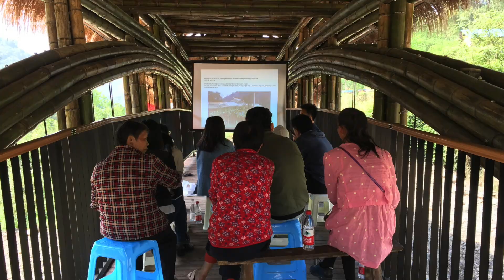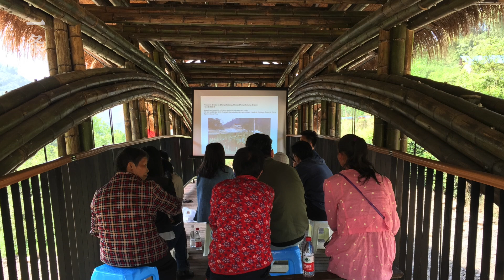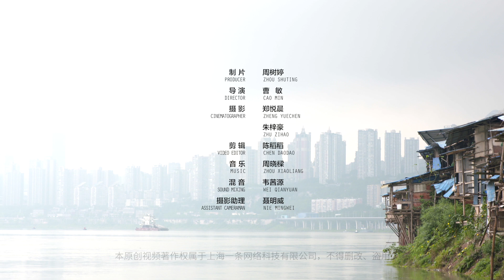他用716根毛竹，建成中國跨度最大竹橋 He Made the Longest Bamboo Bridge in China with 716 Moso Bamboos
85後博士邵長專，在讀建築系，研究竹建築。 2018年，他用716根毛竹在重慶山區建成一座竹橋，打破兩項記錄：成農村跨度最長的竹橋，全長21米；竹橋耐久性的突破，至少維持30年。獲今年國際建造界“奧斯卡獎”。他說：“因為竹結構技術的研發，他們有了一個收入，這對我個人來講，成就感是更大的。”
Doctor Shao Changzhuan, main research interest bamboo architecture. In 2018, he built a bamboo bridge in the mountain area of Chongqing with 716 moso bamboos, breaking two records– the longest bamboo bridge in rural China, measuring 21 meters; and a breakthrough in durability, lasting at least 30 years. And it won the “Academy Award” of architecture this year. “They are now making better money as a result of the development in bamboo construction technic. That means a lot to me.”
一条視頻，每日更新，請記得開啟YouTube🔔通知！（字幕點擊視頻右下角設置即可找到）